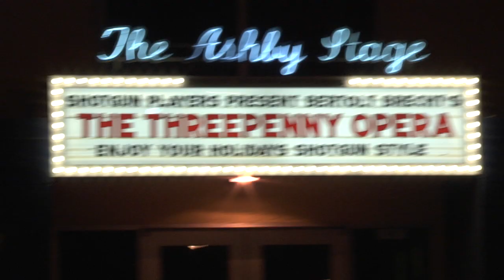Stage Left Trailer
Trailer for Rapt Productions' second feature length documentary, Stage Left: A Story of Theater in San Francisco. Directed by Austin Forbord, commissioned by the Kenneth Rainin Foundation. Northern California premier at 2011 Mill Valley Film Festival.

Stage Left is a documentary film in celebration of a unique theater community. Inspired by a Western history of risk taking and exploration, a climate of political and social activism, a particular multicultural mix, and a geography that is seismically unstable, San Francisco theater artists pushed the boundaries of the form. Stage Left brings together the directors, actors, composers and playwrights, the artists and the eccentrics that have made the Bay Area theater scene an experimental, multidisciplinary and political hotbed.